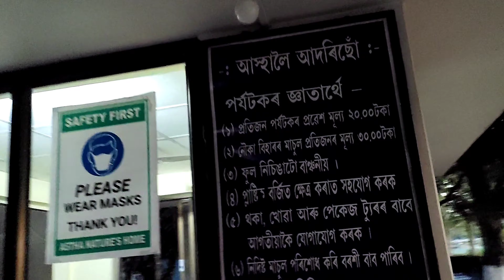Astha Resort ত পাখি সাহা (মডেল) ৰ লগত Vlog